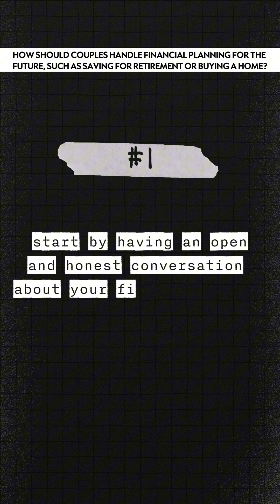How should couples handle financial planning for the future, such as saving for retirement or buying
Hey lovebirds! 💑 Ready to dive into financial planning together? Let's make it fun and easy!

1.- 💬 Talk it out: Share your dreams and fears.
2.- 🎯 Set goals: Aim for the stars, but keep 'em realistic!
3.- 💰 Budget like a boss: Plan your spending and saving.
4.- 🤝 Join forces: Combine accounts for shared goals.

Let's build a future full of love and financial success! 💖

Get started with 🐼Dispute Panda🐼 for FREE using the link in our bio!